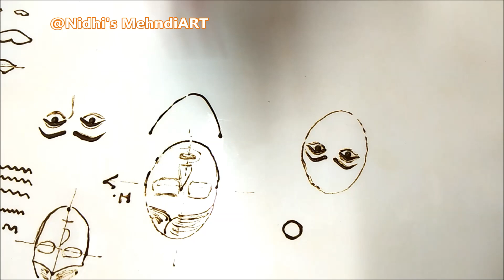Mehndi Class for Beginners- Basic tips for making Simple front dulhan bride face with henna cone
Mehndi Class for Beginners- Basic tips for making Simple front dulhan bride face with henna cone by Nidhi's MehndiART YouTube Channel.

Here you will find different large varieties of Mehndi Collection on single platform. All designs are Best Suitable for different functions and Festivals including EID, Diwali and Karwa Chauth/ Teej. Some henna mehndi designs are created with addition of ROSE flowers and other floral elements to make it more pretty. You will also fing Peacock Style and Latest New Reverse Negative Space Techniques  inspired henna mehndi designs from my channel's playlist section.

Mehndi Class for Beginners- Tutorials with Tips & step by step Explanation with Description.

Gulf Dubai Saudi Khaleeji Style Henna Mehndi Art Designs Tutorial.

Best for All Types of Henna Mehndi Collection...